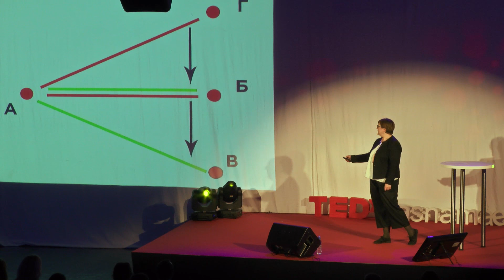How to stop hating your readers? | Galina Timchenko | TEDxLasnamäe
Galina Timchenko is founder and CEO of the independent news project Meduza. In 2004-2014 she worked as the chief editor of the leading Russian online edition Lenta.ru. Under the leadership of Timchenko Lenta.ru has reached its peak, becoming one of the most visited European news sites. In an effort to attract more "clicks", modern media is not averse to use speculative headlines and replication of "scandalous" material, thus treating their audience as the greatest foe, while in fact media can not live without a reader. Timchenko claims that the only way for media to exist is to be fully devoted to the audience. This speech is a great reminder to all media workers about who they are and why (and for whom) they do it.